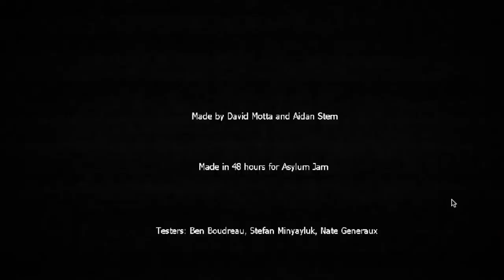WTF :Spoiled Eggbert: Ep3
As this series draws to a close, we are left thinking only WTF.